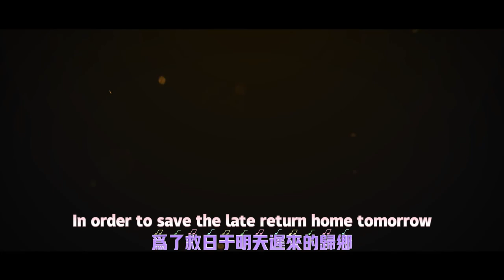【原神4.6】楓丹全寶箱/任務/神瞳.一條龍全收集舊日之海/諾托斯區/諧律上的詠敘詩/為了舊日與明天/遲來的歸鄉/他的生命 在那邊/超越時空的空想，褪色古堡1（神瞳8、寶箱26）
大家好，我是愛原神，我今天繼續帶給大家攻略：【原神4.6】楓丹全寶箱/任務/神瞳.一條龍全收集舊日之海/諾托斯區/諧律上的 詠敘詩/為了舊日與明天/遲來的歸鄉/他的生命在那邊/超越時空的空想，佩特莉可鎮（神瞳3、寶箱15）
Hello everyone, I am Ai Genshin. I will continue to bring you strategies today: [Genshin Impact 4.6] Fontaine Complete Treasure Box/Quest/Divine Pupil. One-stop collection of all the items in the Sea of the Old Ones/Notos District/Harmony. Narrative poetry/For the past and tomorrow/A belated return home/Where is his life/A fantasy that transcends time and space, Petlic Town (Shenpupil 3, Treasure Box 15)